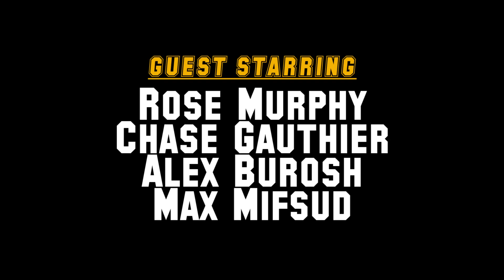"The Brotherhood" - KPU Season 1: Episode 6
Tau Iota Tau needs new recruits, and Kieran encourages John and James to get involved. Introducing Nathan and Dennis, proud co-presidents of TIT.